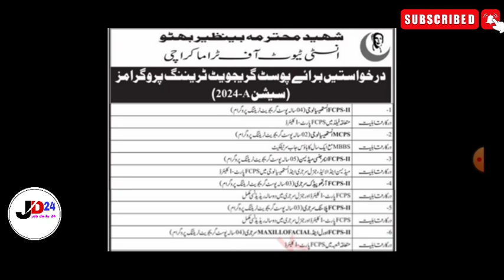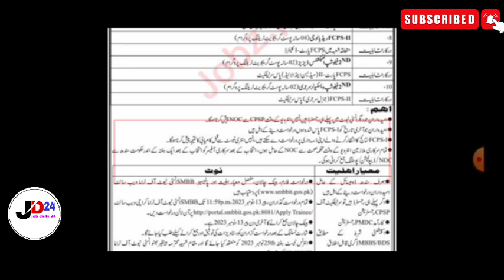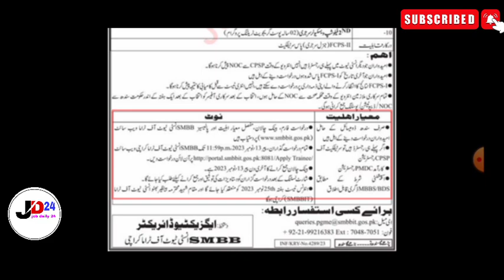Shaheed mohtarma benazir bhutto institute of trauma jobs 2023| postgraduate training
Shaheed mohtarma benazir bhutto institute of trauma jobs 2023| postgraduate training program